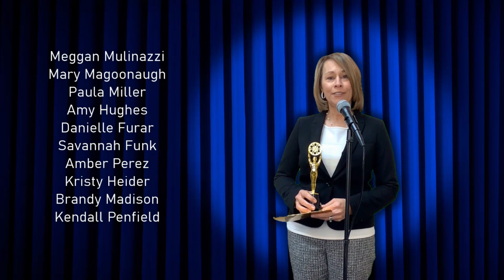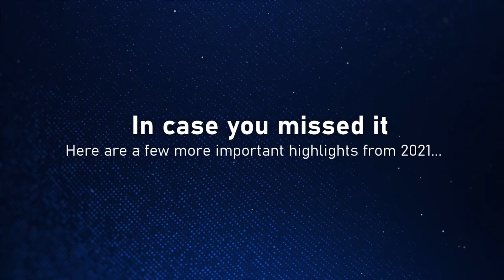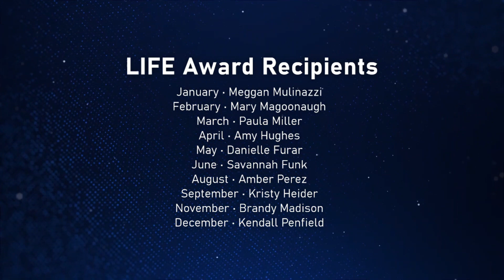2022 FFSB Awards Ceremony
Sit back. Relax. & Enjoy the show! 🎥🎬🍿💙